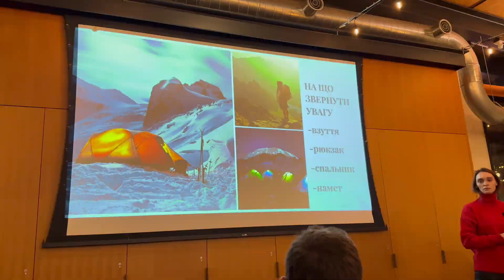НЕ ПОДВОЖУ ИТОГИ УХОДЯЩЕГО ГОДА, НЕ СТАВЛЮ ЦЕЛИ НА НОВЫЙ ГОД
5% iHerb - BIL8411